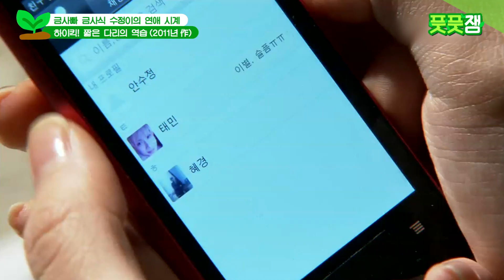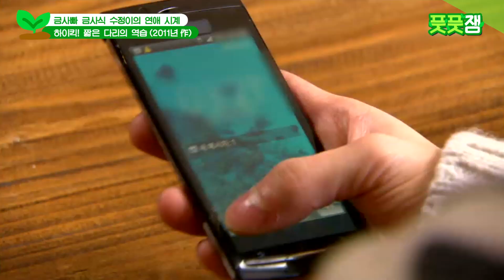【풋풋잼_정수정】 금(새) 사(랑에) 빠(지는) 수정이가 연애할 때의 하루는? 난 수정이 영원히 사랑할 수 있는데...💦 | 하이킥3 | TVPP | MBC 111228 방송